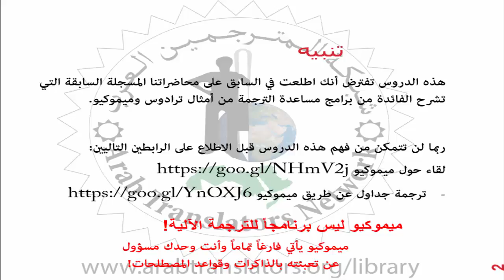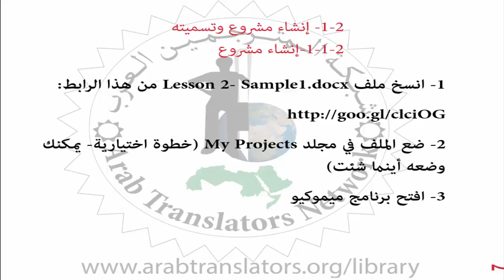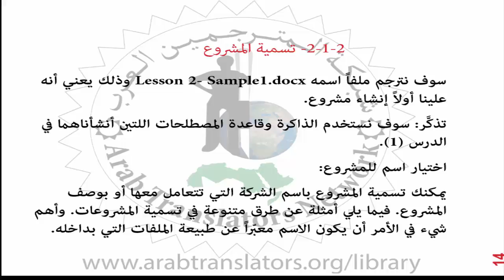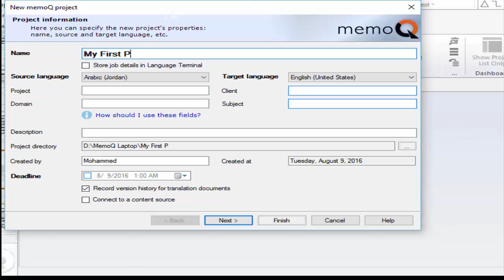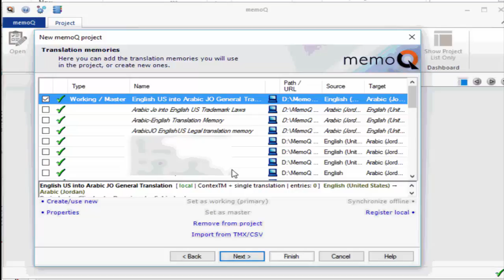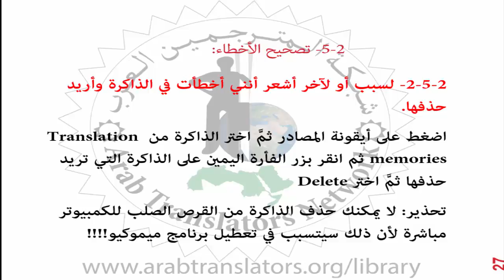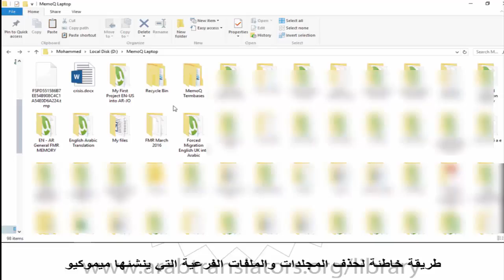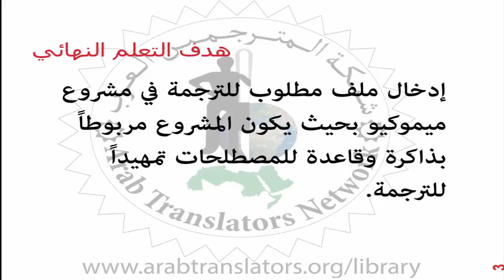دورة ميموكيو الثانية - المستوى التشغيلي الأساسي - الدرس 2